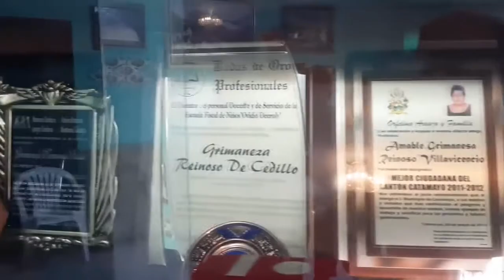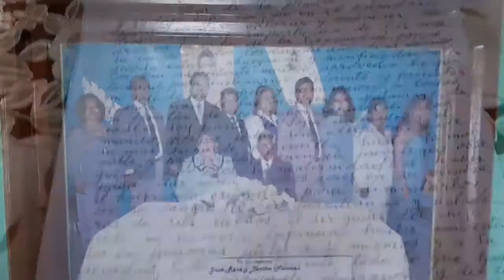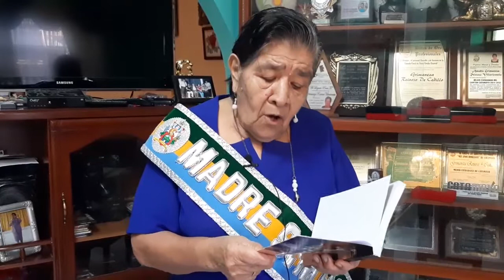MADRE SÍMBOLO DE CATAMAYO, HACE LA ENTREGA SIMBÓLICA DE SU BANDA A TODAS LAS MADRES CATAMAYENSES